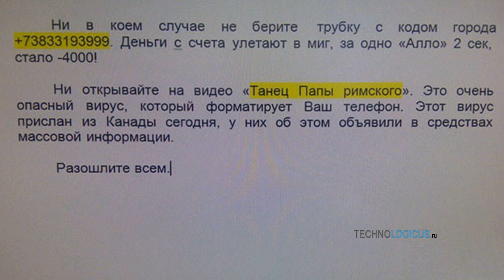Видео "Танец Папы Римского" с вирусом и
Очередной спам! Угроза заражения вирусом от видео "Танец Папы Римского" и списания со счёта мобильного телефона 4000 рублей за приём вызова с номера